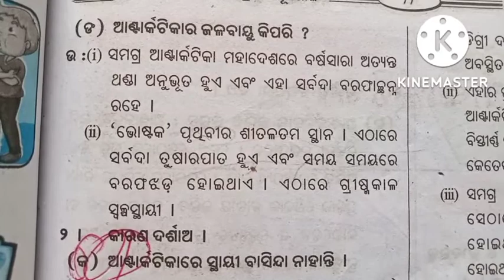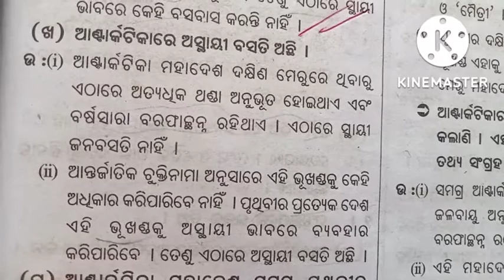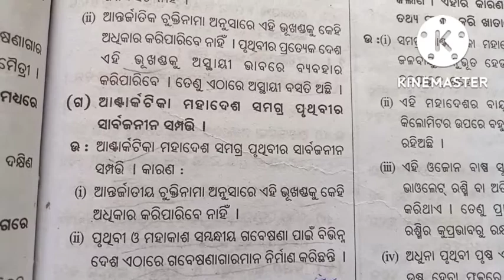Class 6 geography chapter 6 Antarctica question answer ll ଆଣ୍ଟର୍କଟିକା ପ୍ରଶ୍ନ ଉତ୍ତର ll